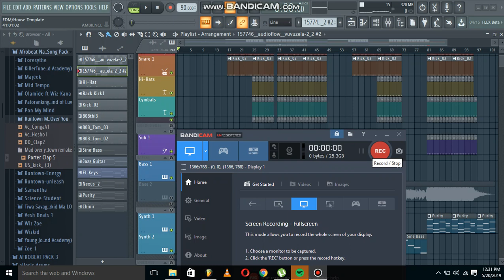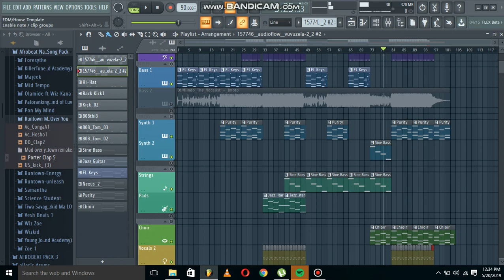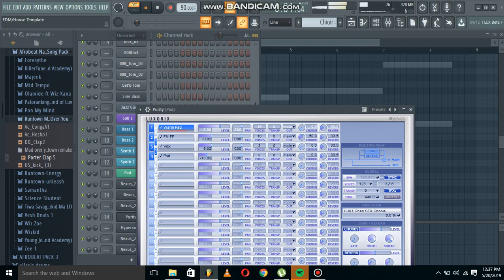Mlindo The Vocalist Imoto Instrumental Remake FL Studio Tutorial | Traxler